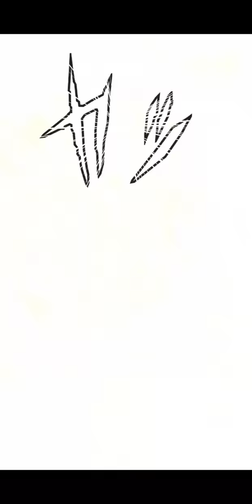[七龍珠爆裂激戰 ドッカンバトル]#1702 2022年聖龍祭 祭限定LR 超力 超賽悟空 就算沒開路實力也是超強！！！